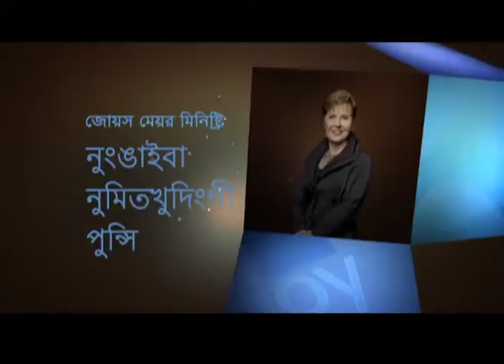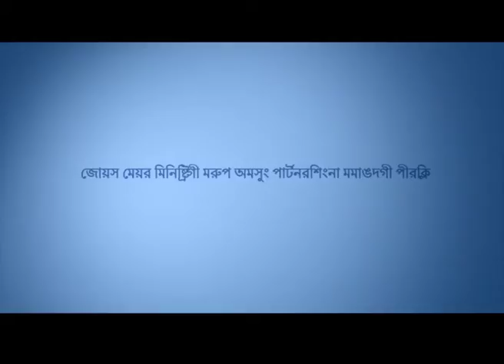Thammoibu changyeng tou - Heart Test Part 1 - Joyce Meyer